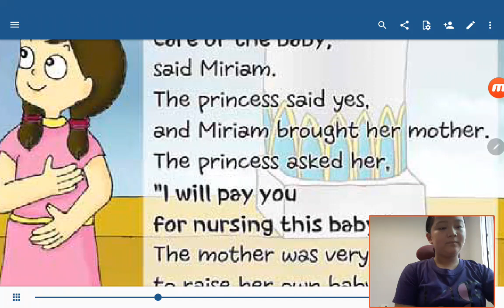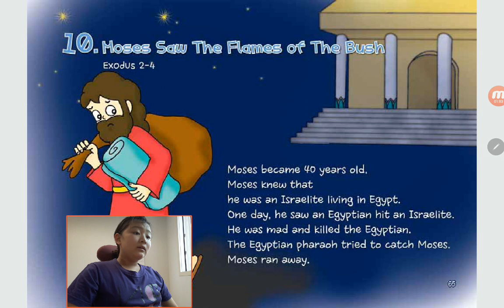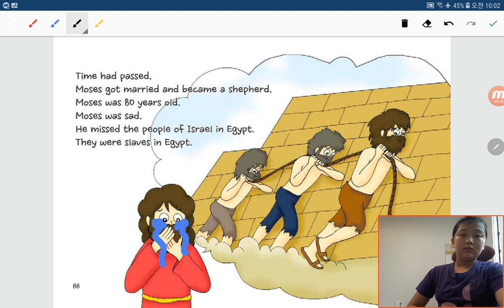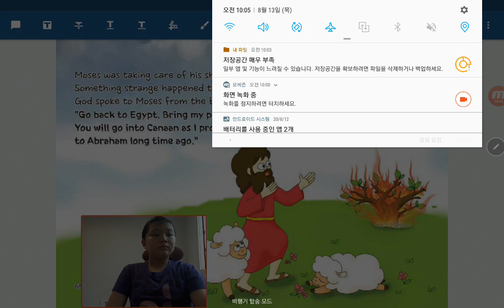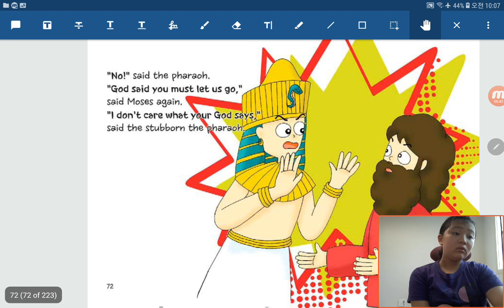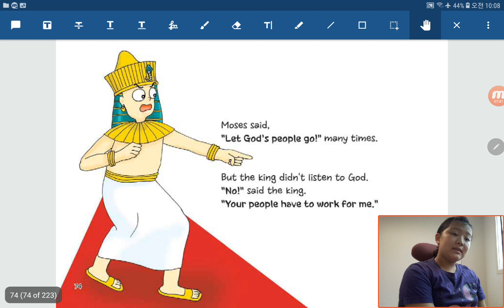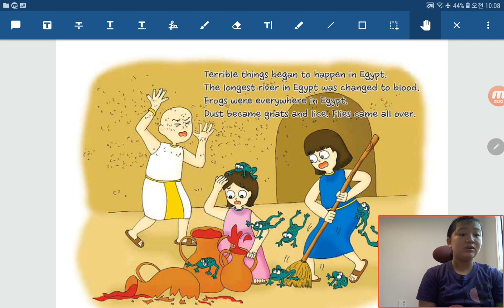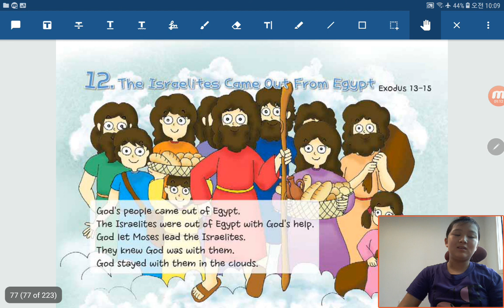‹TBP Kids› 원더풀스토리：05 Moses saw the flames of the bush in Exodus 2